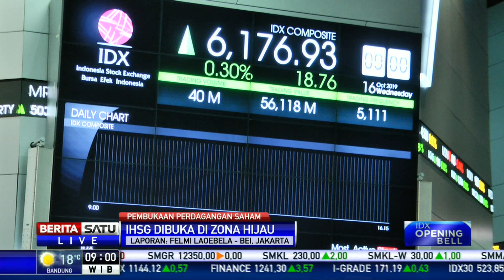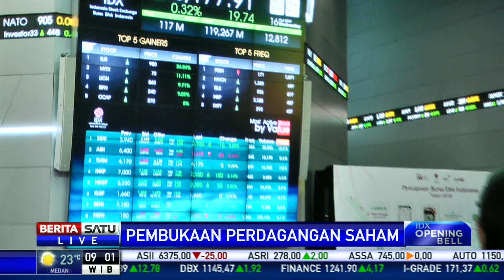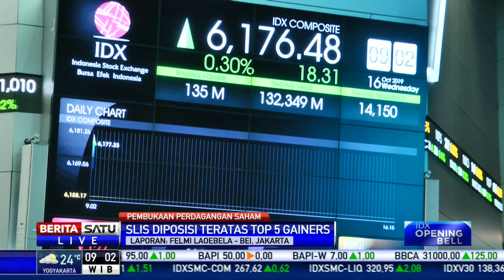Dibuka di Zona Hijau, IHSG Diprediksi Lanjutkan Penguatan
Indeks Harga Saham Gabungan (IHSG) di Bursa Efek Indonesia (BEI), Rabu (16/10/2019) dibuka di zona hijau.

Facebook.com/BeritaSatu
Youtube.com/BeritaSatu